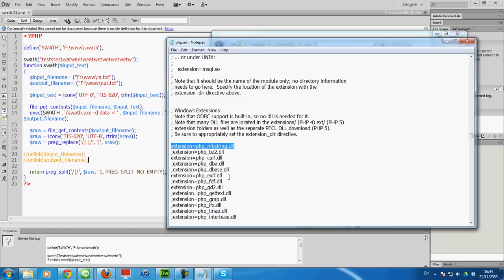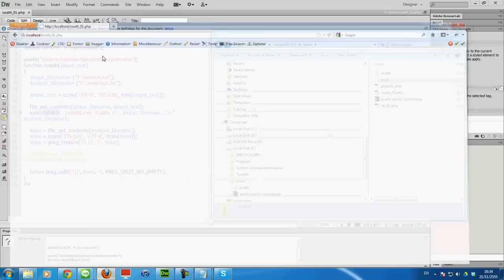PHP + SWATH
การ setup การทำงาน swath